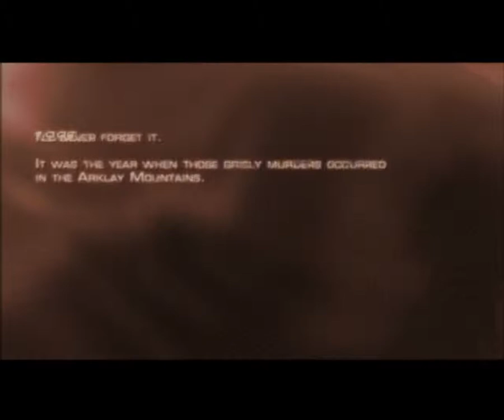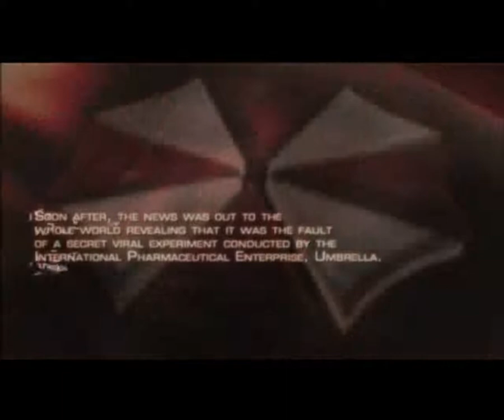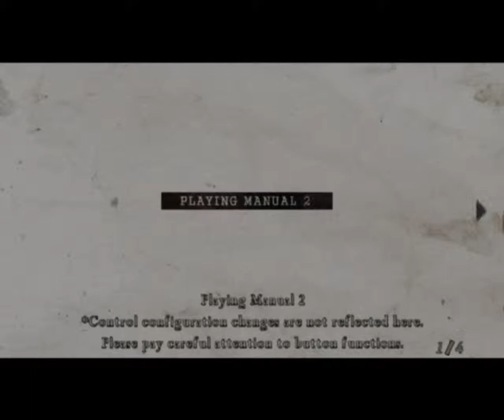Resident Evil 4 Playthrough Part 1 My 1st Solo Commentary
My 1st solo commentary video forgive me but besides that RE4 is one of the best Resident Evil games in my honest opinion so lets see what's in store!